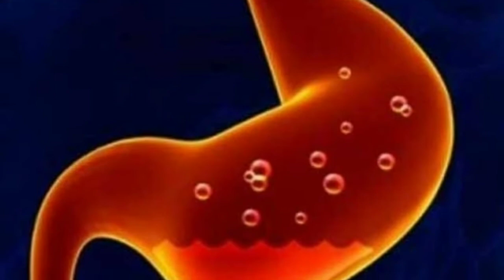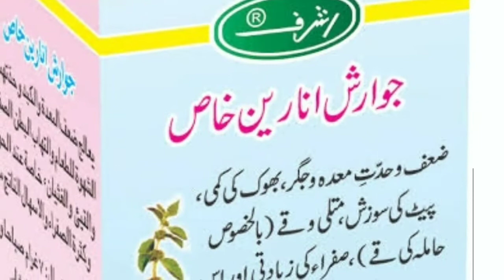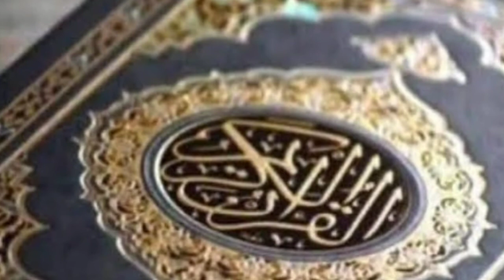انار دانہ کے فائدے In Urdu Hindi